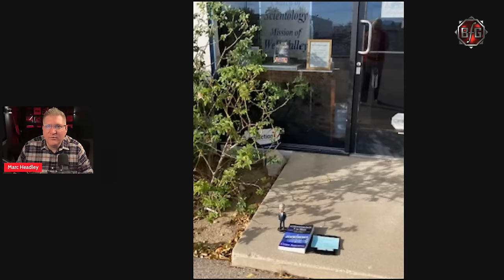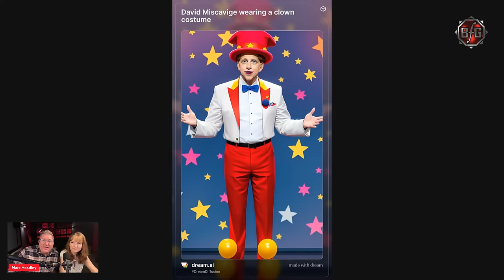Scientology Q&A #14 w/ Claire & Marc Headley - Amazing David Miscavige Shoops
Join us as we announce the winners of last weeks Scientology Boss Baby David Miscavige Shoop contest. We will also show fun pics of Mike Rinder Bobbleheads.

This is a respected film festival and will be featuring the documentary in their VR festival and in August they will have their live festival with theatre screenings.
This means the film will be accessible to any public that goes to the festival website in March.

Signed Paperback or Hardbacks here:
(ALL BFG books (Paperback or Hardback) ordered from blownforgood.com will be signed by myself & Claire Headley.

All other formats and copies:
Blown for Good Book - Audible

Kindle ebook